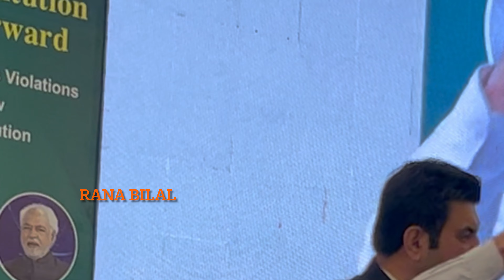Sher Afzal Marwat And Dr Afnan Ullah Episode| Sher Afzal Marwat Big Statement